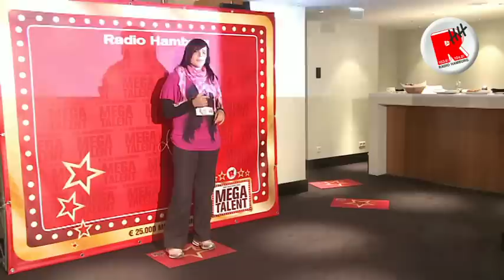Radio Hamburg sucht das Mega-Talent - Stefanie Will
Kandidatin Stefanie Will aus Lüneburg tritt beim Radio Hamburg Mega-Talent in der Kategorie "Musik" an und singt einen Song auf deutsch. Weitere Infos, Bilder und Videos finden Sie auch